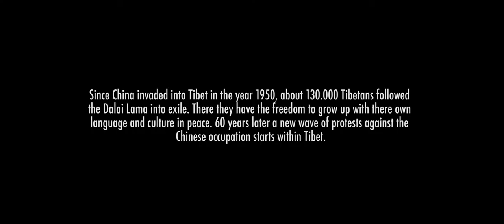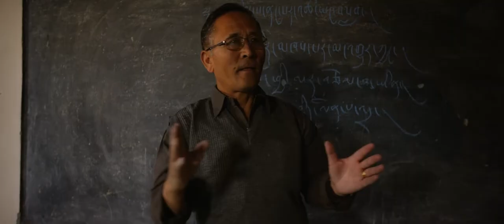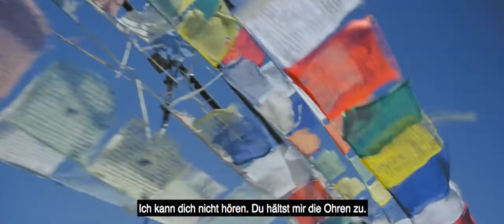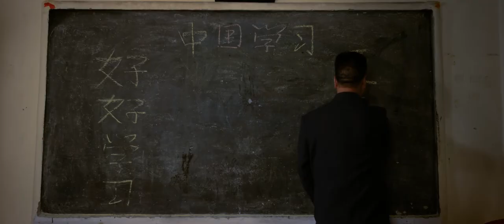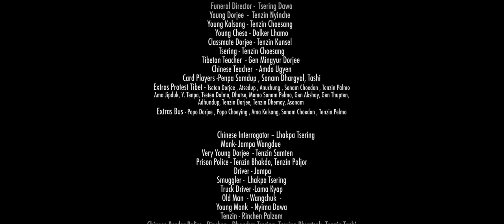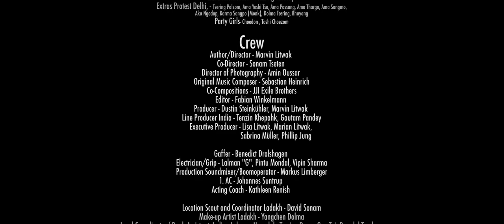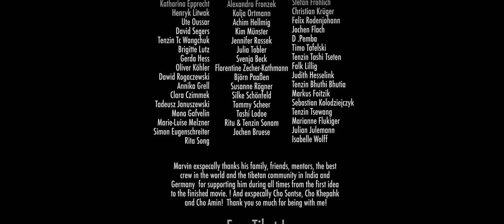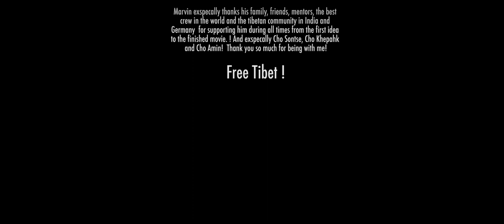Pawo (Hero) 2016 - Tibetan Full Movie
Tras la muerte de su padre, el joven Dorjee se da cuenta de lo que significa ser tibetano en su propio país, que ahora se llama China. Durante el levantamiento tibetano de 2008, Dorjee es capturado por la policía china y pasa 6 meses en prisión. Después de su liberación, no tiene más remedio que dejar a su familia y exiliarse a la India por un camino largo y peligroso. Allí tiene que decidir entre una nueva vida fuera de su país de origen o la lucha en curso por la libertad en el Tíbet. PAWO, "héroe" en tibetano, está basada en una historia real.

Película que trata sobre unos de las más desesperados gritos que se han dado a favor del pueblo tibetano, condenados enérgicamente por el mismo Dalai Lama, pero que se han elevado como un angustiante grito de protesta a favor de un pueblo desesperado.